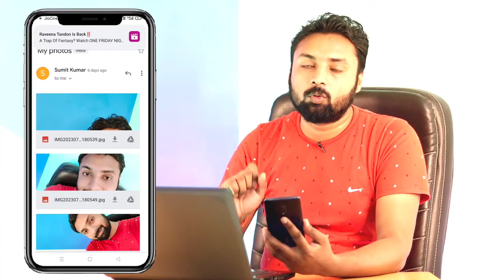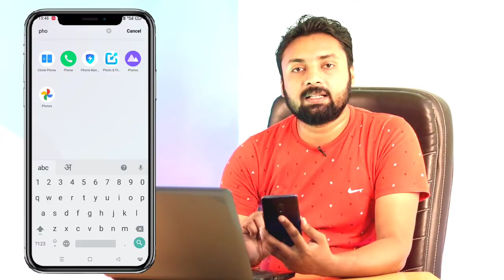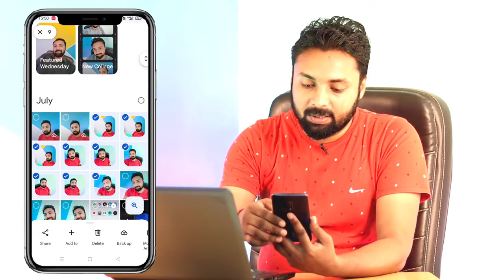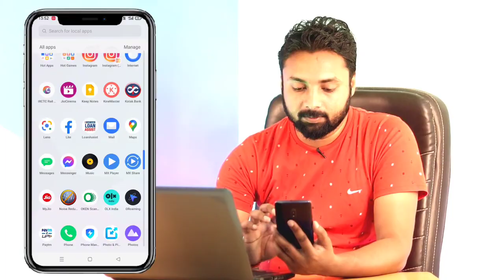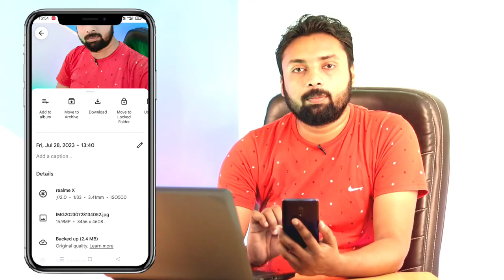Gmail Id Par Photo Kaise Save Kare Lifetime ke Liye !! How to Save Photo on Gmail id 2023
Dosto aaj ke is video me bataya gaya hai ki kaise aap gmail me apna photo save kar sakte ho.

How to save photo in gmail !! How to save photo on gmail id

How to save photo
How to save photo in gmail
How to save photo on gmail
How to save photo in gmail account
How to save photo on gmail account
Gmail account me photo kaise save kare
Gmail id par photo kaise save kare